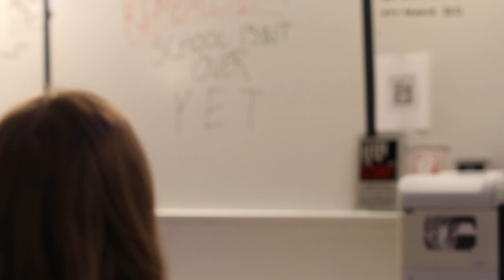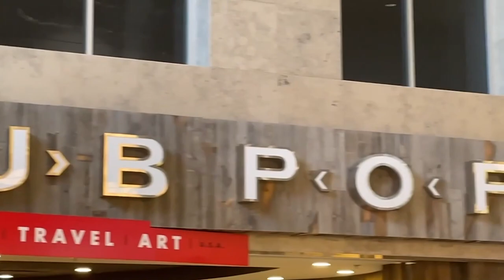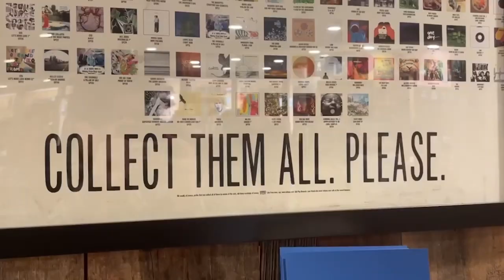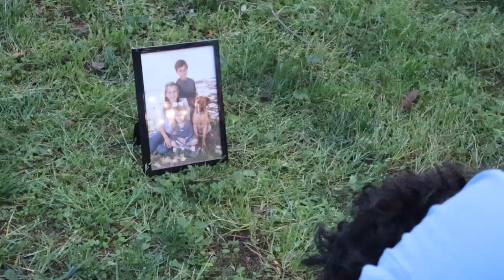The Loft s9e27